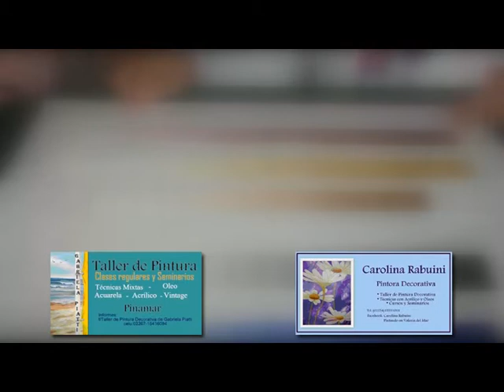Valuación de colores Carolina